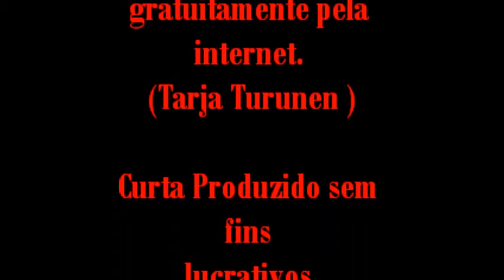Terror Mineiro - Trash Movie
Jovens amigos, com uma câmera sem ter o que fazer, um sumiço, varias mortes, um mistério...